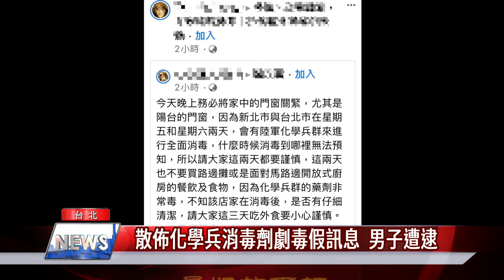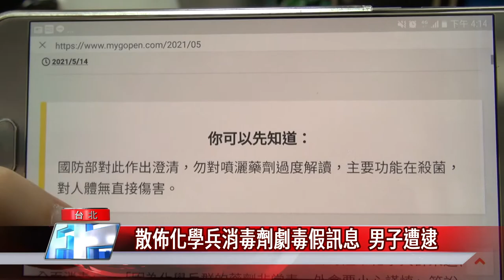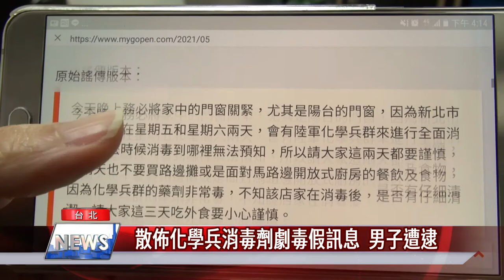化學兵消毒|假訊息|散佈化學兵消毒劑劇毒假訊息 男子遭逮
隨著疫情升溫，網路假訊息也滿天飛，刑事警察局接獲有民眾貼文，表示陸軍化學兵消毒藥劑非常毒，經國防部及衛福部疾管署認定為假訊息，刑事警察局立即會同臺北市士林分局，追查涉案人張姓男子到案，並依法函送士林地檢署偵辦。